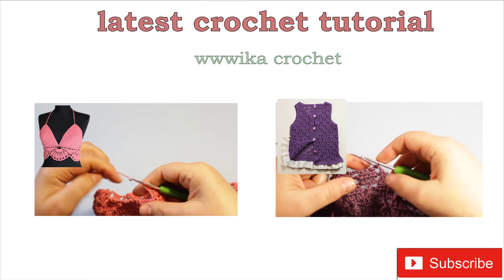Easy crochet slippers Crochet socks crochetsocks PART2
Easy crochet slippers
Sizes available
US: 6,5 - 7,5
EU: 37/38

Yarn weight
Sport / 5 ply (12 wpi) ?

You will be starting at the toe
and working up to the top.